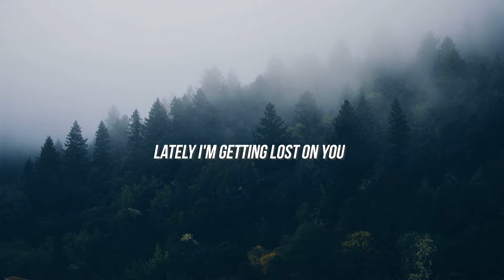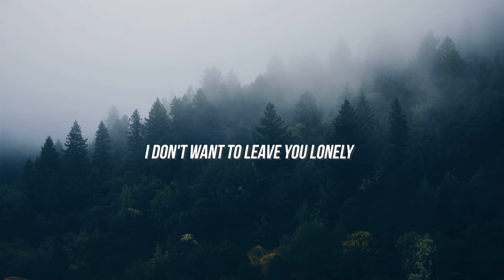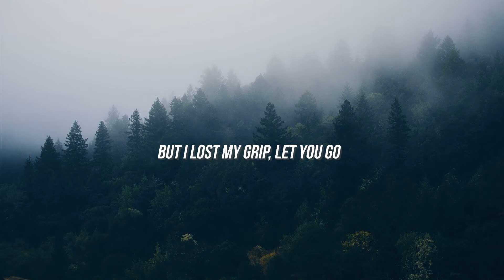Lewis Capaldi - Lost On You (Lyrics)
=-=-=-=-=-=-=-=-=-=-=-=-=-=-=-=-=-=-=-=-=-=-=-=-=-=-=-=-=-=-=-=-=-=-=-=-=-=-=-=-= This is a lyrics video of the song Lost On You by Lewis Capaldi
Have a great rest of your day and take care!